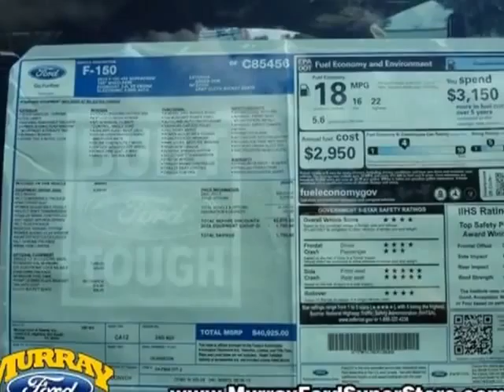2013 Ford F-150 XLT Truck - Starke, FL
Murray Ford Superstore, Starke, FL - 2013 Ford F-150 XLT SuperCrew 3.5L EcoBoost 2WD 302A